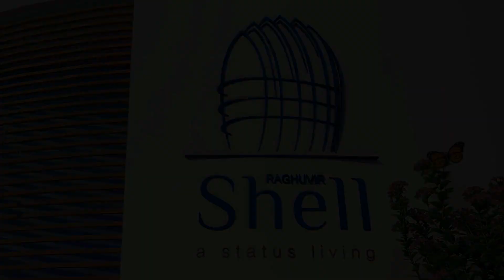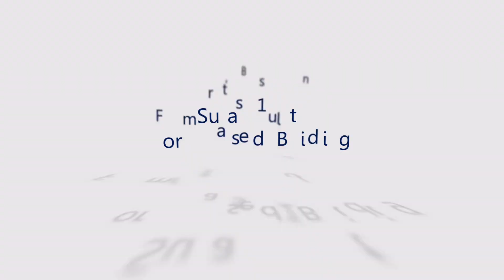Raghuvir Shell HD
Whatsapp or call for more details.:-
Ankit R Junjunwala